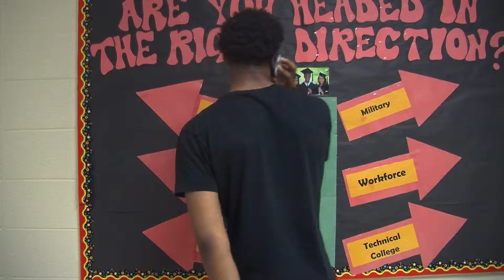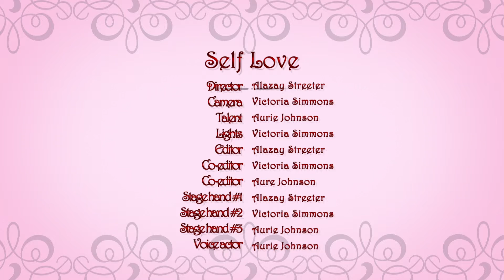Self love pm